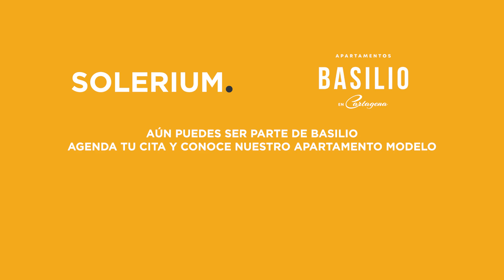𝗕𝗔𝗦𝗜𝗟𝗜𝗢: Actualización de Avance de Obra (Septiembre) 🏫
¡El encanto de Cartagena en tu nuevo hogar! Los avances en Basilio son una muestra de la calidad y el diseño que te ofrecemos. Imagina vivir en un paraíso donde el mar y la ciudad se unen. Tu nuevo hogar te espera.